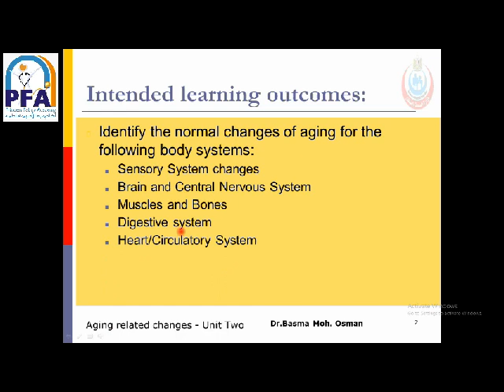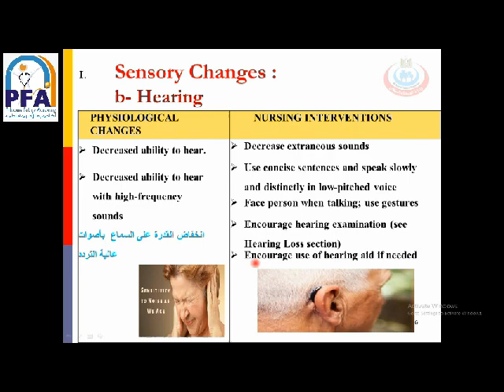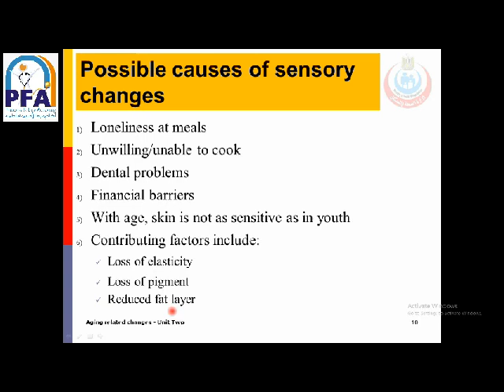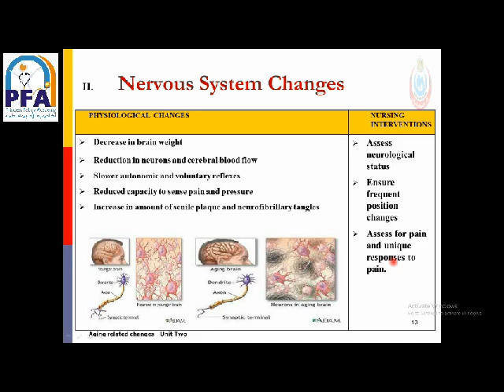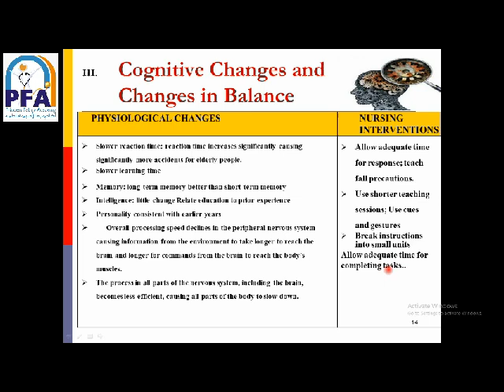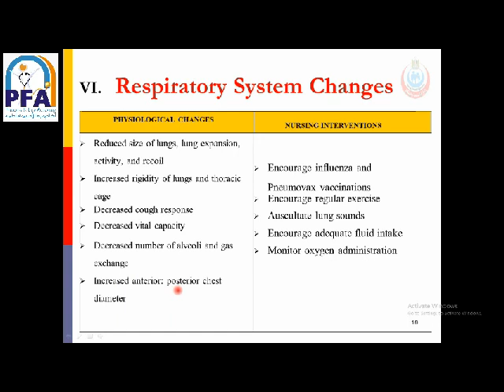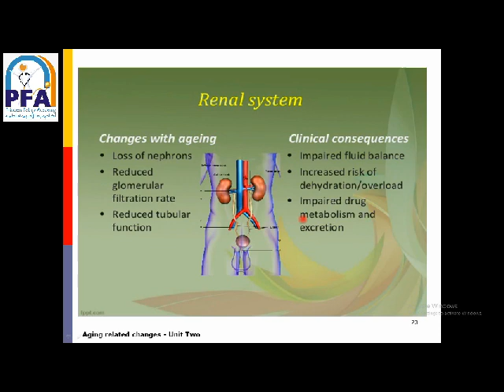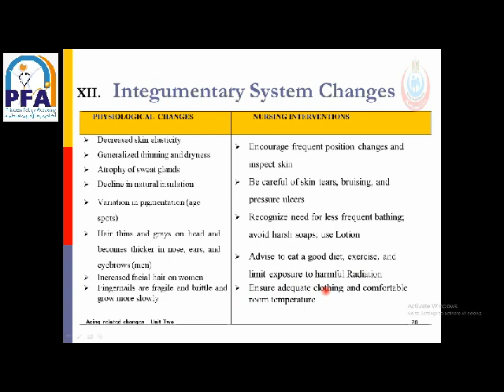الفرقة الثانية - شعبة تمريض - تمريض المسنين الوحدة الثانية Gerontological Nursing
المحاضر :  د. بسمة عثمان
المادة: تمريض مسنين Gerontological Nursing
الفرقة الثانية شعبة تمريض المحاضر :  د. بسمة عثمان
المادة: تمريض مسنين
الفرقة الثانية شعبة نمريض